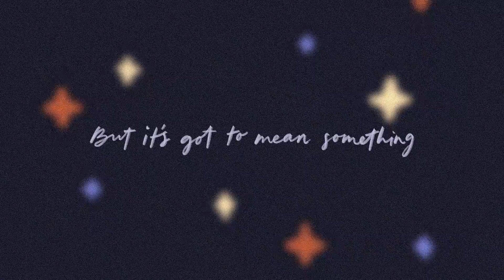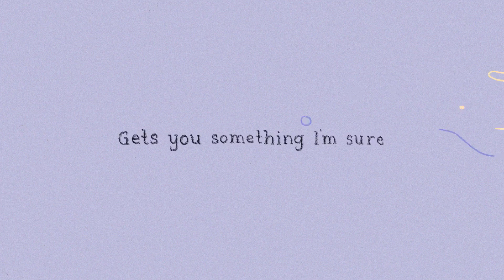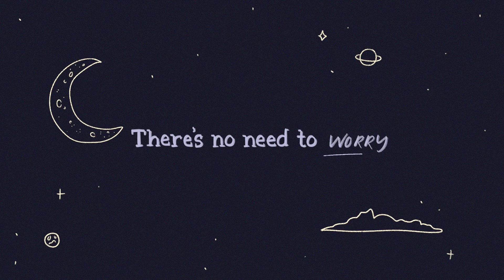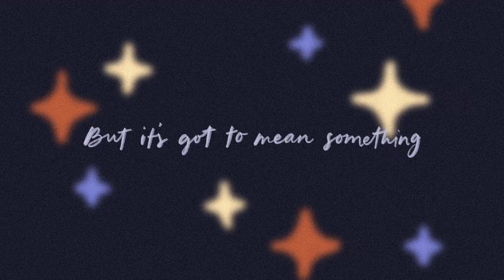Robbie Fitzsimmons - Wake (Official Lyric Video)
Official lyric video for “Wake” by Robbie Fitzsimmons & Adam Tressler

Robbie's debut album, Blue Meets Orange, is out now!

Lyrics:
Wake, there you are
You came from the cosmos
Yeah, you came from the stars
And you floated like rain
Past the castles and cars
Until you got here where
Where you already are
ㅤ
But it’s got to mean something
‘Cause if it means nothing
Then the whole thing falls apart
ㅤ
It’s not very clear where
You might choose to go
And so you’ll go on
As if you already know
Nothing for nothing
Gets you something I’m sure
ㅤ
ㅤ
Take a look at yourself
You are here now aren’t you
Take a look at it all
‘Cause it’s all around you
I was here before the rain
Swept you up
And spit you out
ㅤ
So come as you are
There’s no need to worry
You’re your own shooting star
In a little black world
In your little red car
And when you are ready
They will love who you are
ㅤ

Robbie's debut album 'Blue Meets Orange' is being unveiled one song at a time every 5 weeks.